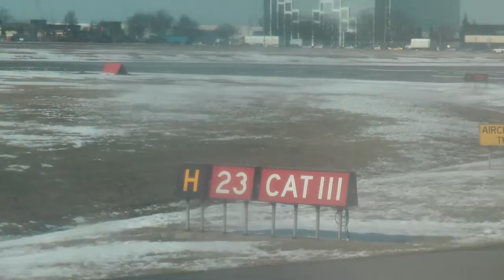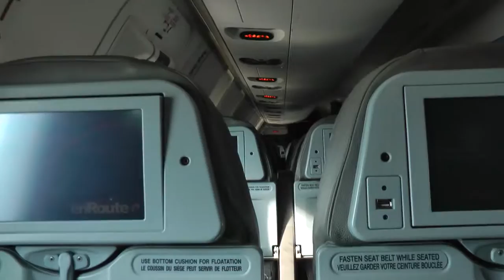YYZ taxi to runway 23, Air Canada flight to Houston. April 2016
Taxiing to runway 23.